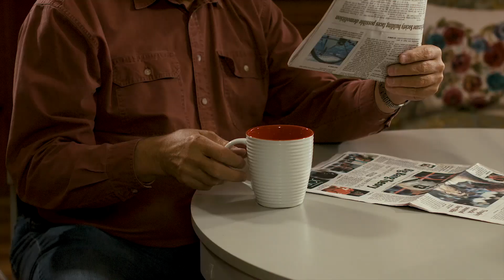James Puckett - Cinematography Reel 2019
James has been busy on a lot of films this year, and we couldn't actually fit all of them into this video. So here are some of the best shots of different films from 2019.

(Some films were shot in late 2018, but released in 2019)

GIVE US A FOLLOW FOR MORE!!